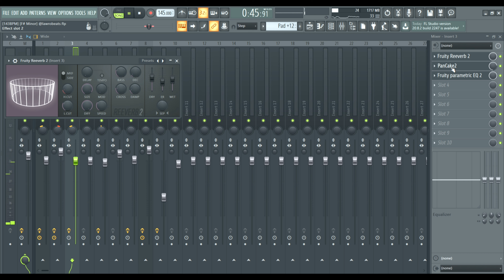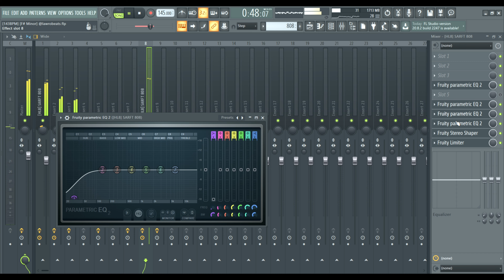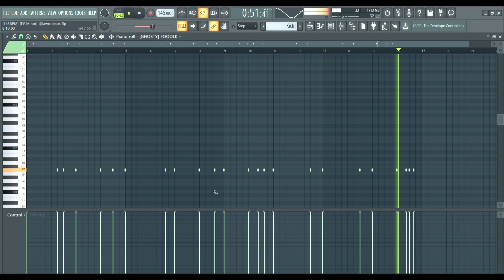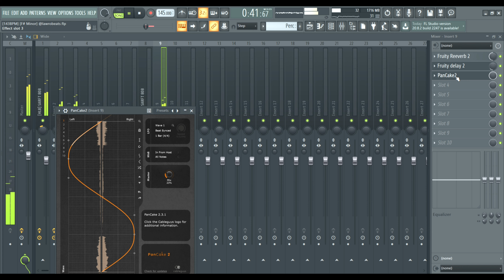How To Make ETHNIC UK Drill Type Beats For Central Cee & V9 2021 | FL Studio 20 Tutorial #2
*SILENT COOKUP* How To Make ETHNIC UK Drill Beats For Central Cee & V9 2021 | FL Studio Tutorial #2

1m 30s Beat Snippet @ 4:50